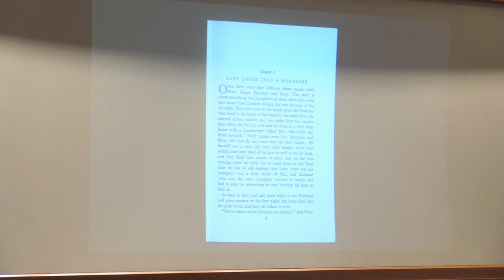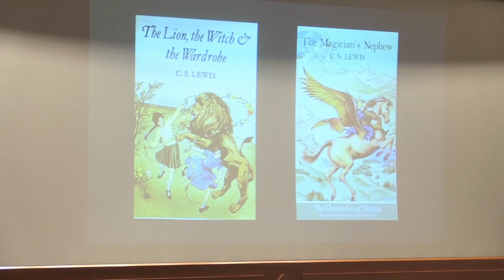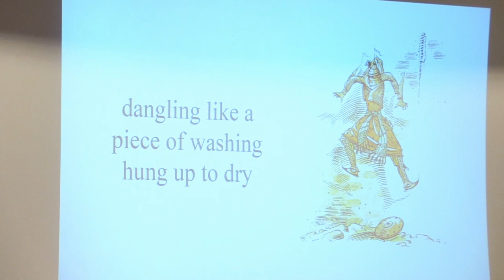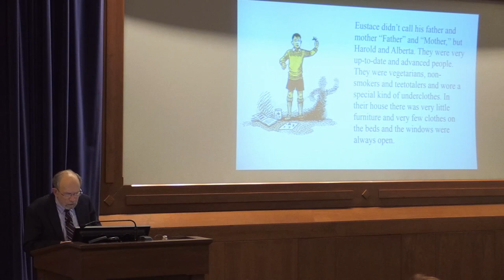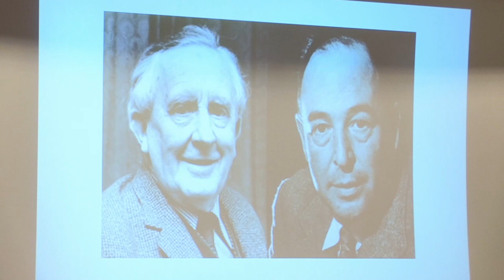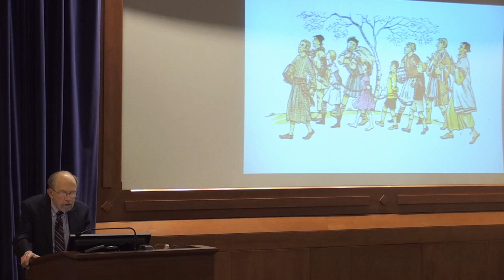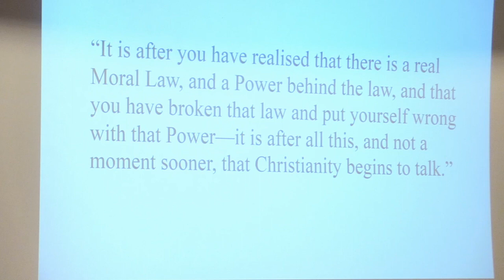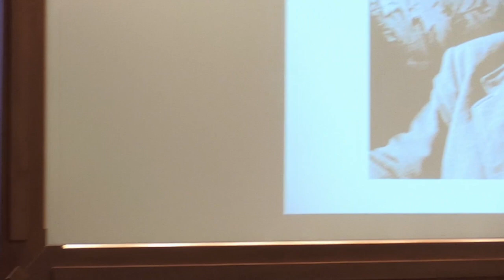Narnia Lecture Series: "The Voyage of the Dawn Treader"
Dr. Peter Schakel, Hope College, presents on "The Voyage of the Dawn Treader." This lecture is the fourth of eight lectures in the “Journey Through Narnia” 2019 Lenten lecture series. March 19, 2019 at the Eck Visitors Center, Notre Dame.